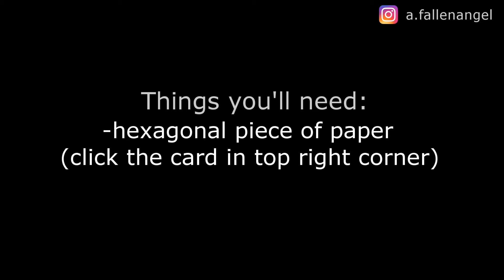christmas decorations 2019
music used in video:
• Follow Laszlo: